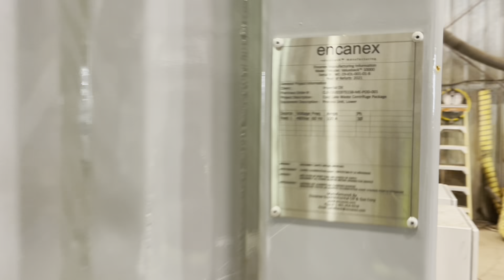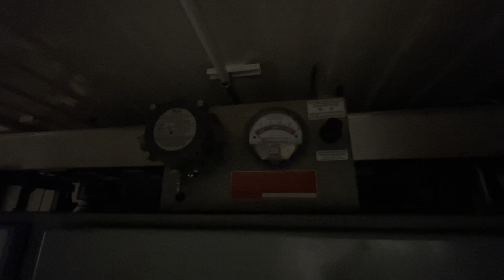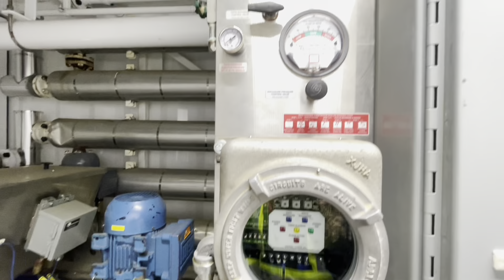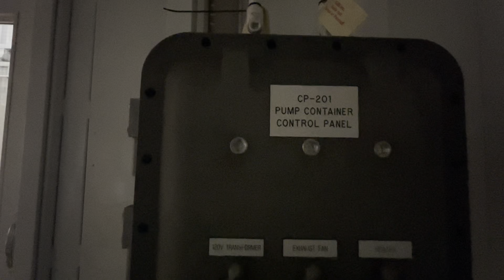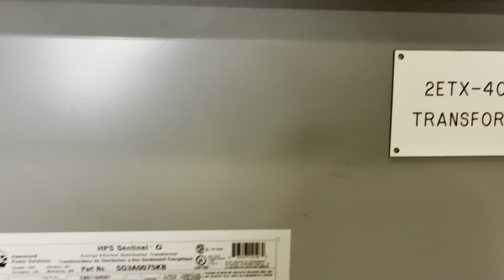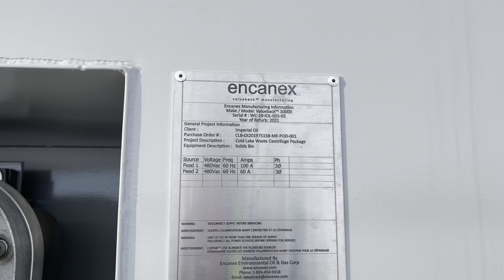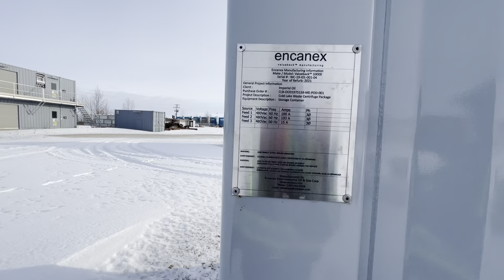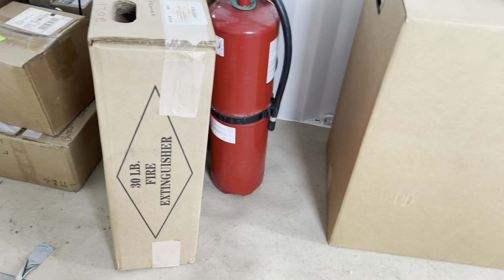Slop Oil Centrifuge Complete Video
0:00 Slop Oil Centrifuge Containers and Auger
8:15 Dual Pump Container
11:47 Electrical Panels
13:27 VPU Skid
15:55 Solids handling container
20:53 O2 injection and specialized Seacan